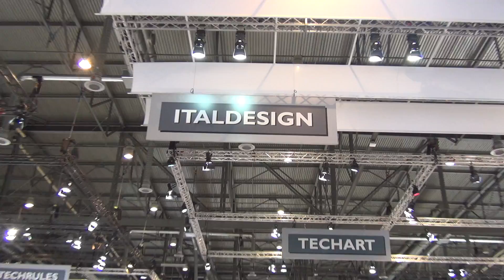Italdesign Zerouno Duerta (2018) Exterior and Interior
2018 Italdesign Zerouno Duerta car seen from outside and inside.